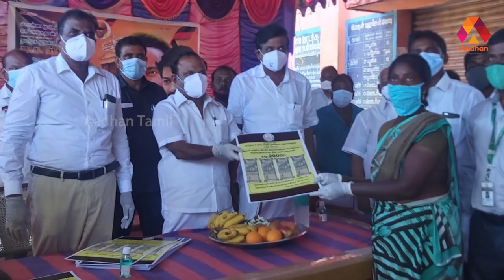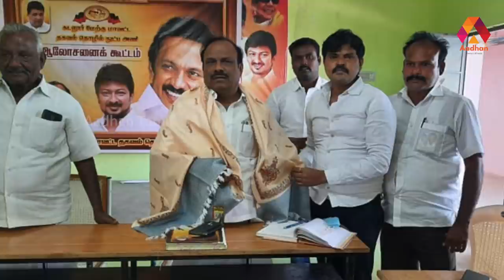தொடர் தோல்வியில் இருந்து... அமைச்சரான கணேசன் | Story Of CV Ganesan | அமைச்சர் அறிவோம் EP 22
தொடர் தோல்வியில் இருந்து... அமைச்சரான கணேசன் | Story Of CV Ganesan | அமைச்சர் அறிவோம் EP 22 | Aadhan Tamil